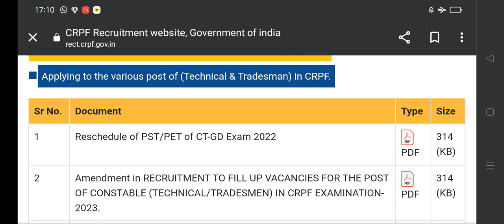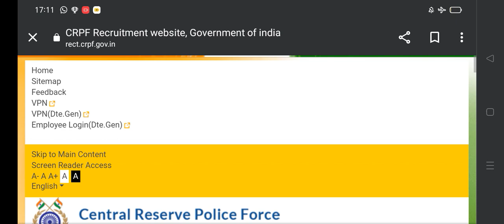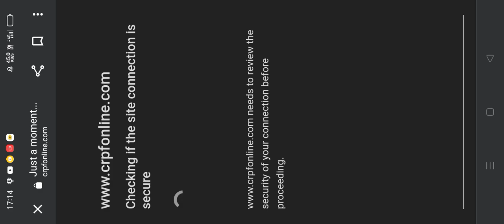SSC Gd Good News 🥰😘..Admit card step to step Download. Change system 🥰🥺🥺